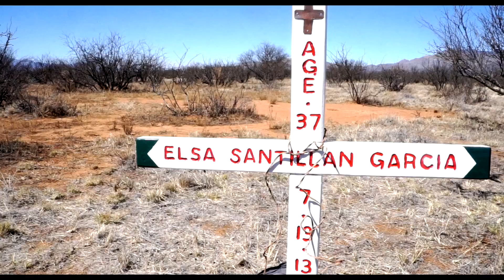Planting Elsa's Cross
Elsa Santillan Garcia died after jumping from the wall on the Arizona-Mexico border. In this video a group of volunteers plant a cross in the desert where her body was found.